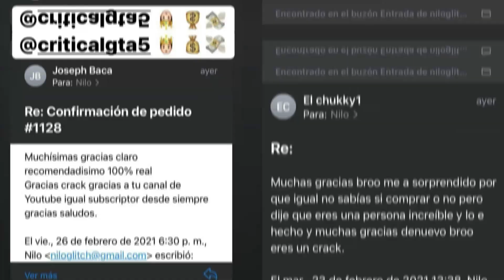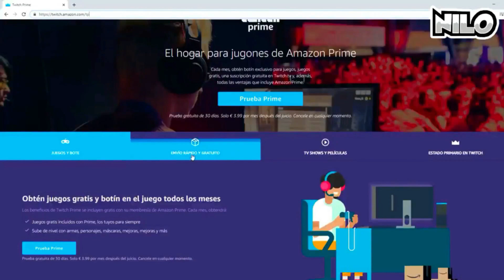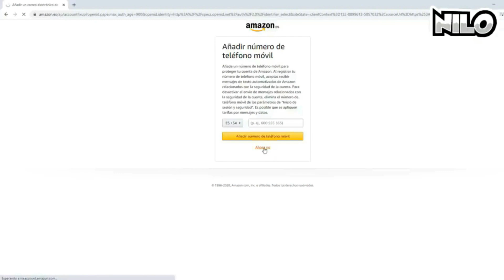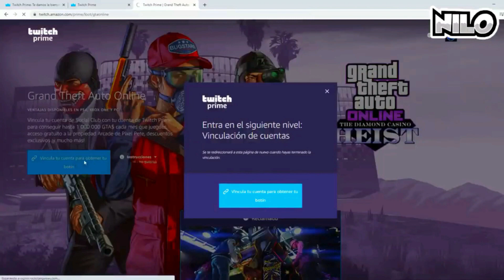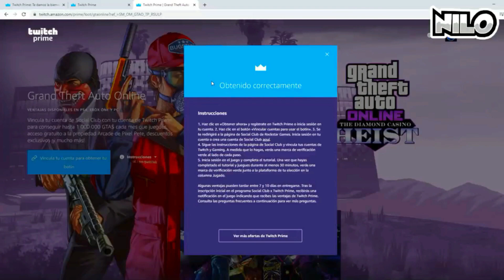Como Conseguir Dinero Infinito en GTA 5 Online! Como Ganar Dinero en GTA 5 Online [PS4/XBOX ONE/PC]